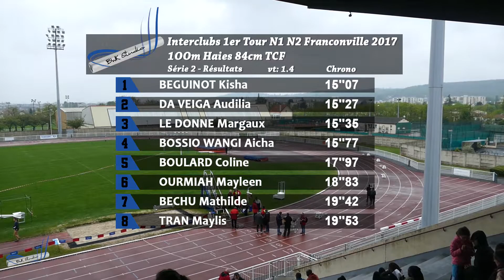100m Haies TCF - Serie 2 - Interclubs 1er Tour N1 N2 - 07/05/2017 - Franconville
100m Haies (84) / SEF | F | Finale 2 | Chr : E | Vt : 1.4

1 - 15"07 BEGUINOT Kisha - Rcf Issy Avia
2 - 15"27 DA VEIGA Audilia - Entente Franconville Cesame Va (1)
3 - 15"35 LE DONNE Margaux - Ca Montreuil 93
4 - 15"77 BOSSIO WANGI Aicha - Ea Cergy Pontoise Athletisme
5 - 17"97 BOULARD Coline - Fontenay Plessis Clamart Athle
6 - 18"83 OURMIAH Mayleen - Us Metro Transport (paris)
7 - 19"42 BECHU Mathilde - Entente Franconville Cesame Va (2)
8 - 19"53 TRAN Maylis - Paris Uc